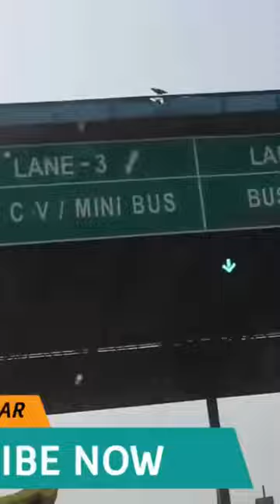Minivlog 23 Asind Bhilwara Dev Narayan